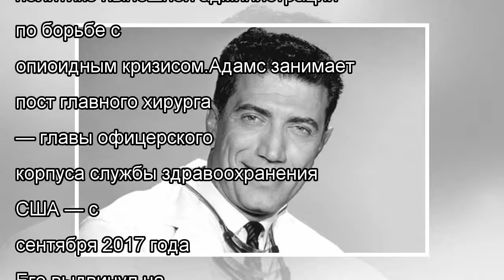Главный врач США спас человека в самолете 17.5.2018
Главный хирург США Джером Адамс помог человеку, которому понадобилась экстренная медицинская помощь на борту самолета компании Delta Airlines. Об этом...